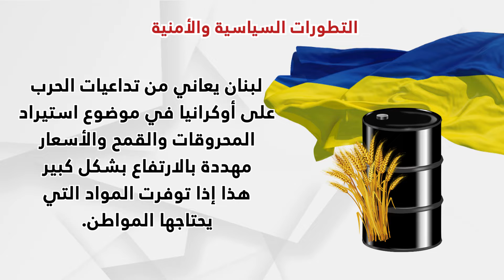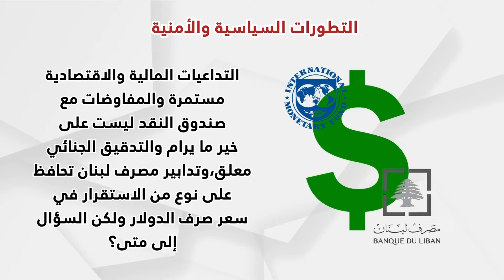بيار بو عاصي لـ"هنا منحكي": هكذا وصلنا إلى "كاتم الصوت" و"كلن يعني كلن" لا يشمل القوات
في الحلقة الثالثة من برنامج "هنا منحكي" مع الإعلامي بسام أبو زيد، يتحدّث النائب بيار بو عاصي عن تهريب الكبتاغون وارتفاع معدلاته مؤخراً، ويذكّر اللبنانيين بالأسباب التي أوجدت "كاتم الصوت". فما هي هذه الأسباب؟ وما علاقتها بعدم تقبل صوت الآخر؟ وما تعليق بو عاصي على الوعود المتتالية في ملف الكهرباء؟ ولماذا استثنى "القوات اللبنانية" من شعار "كلن يعني كلن"؟